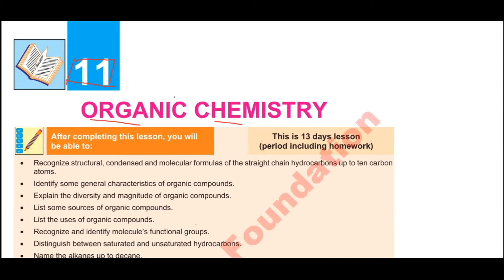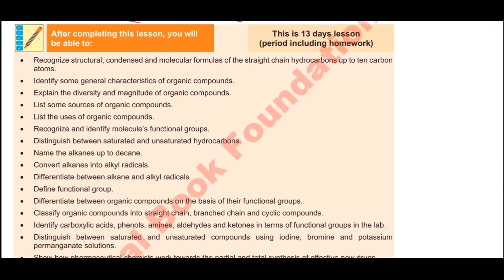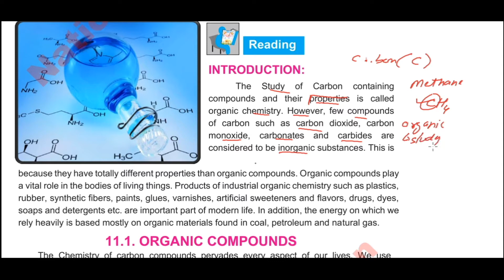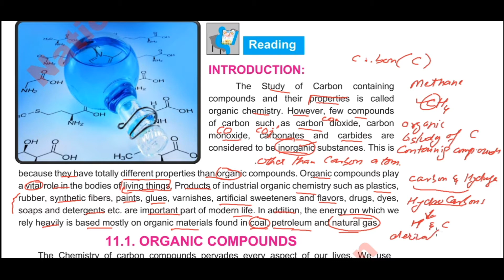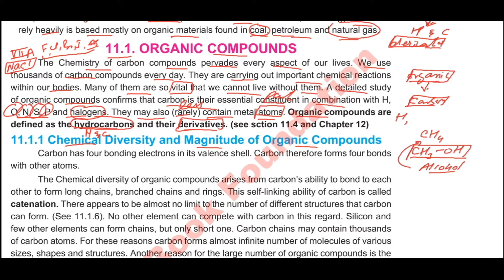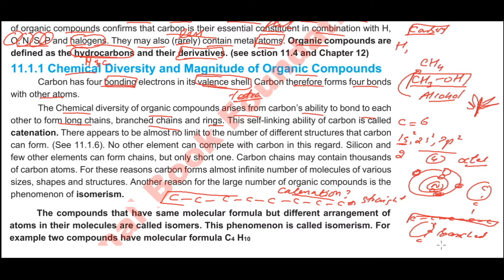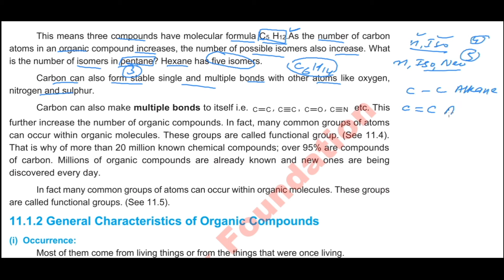Introduction to Organic chemistry || Catenation || Isomerism || Multiple Bonding, Class 10 chemistry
Assalam-o-Alikum.  Welcome to  @I M CHEMIST  :-)
Dear students in this video lecture I have discussed about "Introduction to Organic chemistry with detailed explaination about the existance of divese orgain compounds with refrence to property of catenation, phenomenon of isomerism and formation of multiple bonding" from class 10 Federal Board chemistry. I will answer your every comment on top priority.